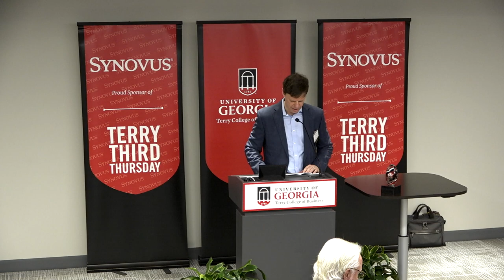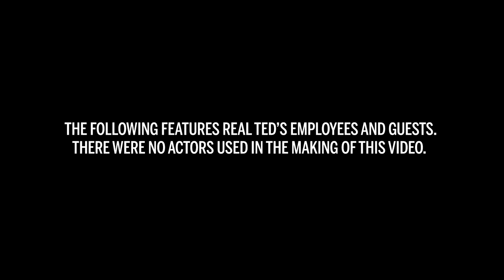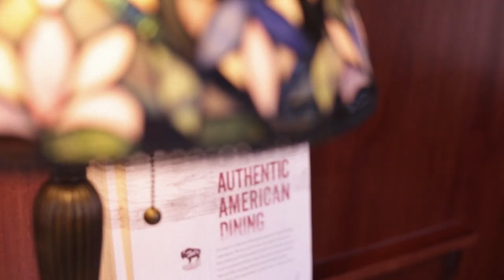George McKerrow, CEO, Ted's Montana Grill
George McKerrow, CEO at Ted's Montana Grill, speaks at Terry Third Thursday on March 16, 2023